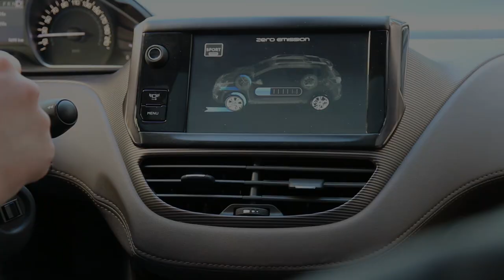Essai vidéo du Peugeot 2008 Hybrid Air - L'argus (2014)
L'argus a pu essayer la technologie PSA Hybrid Air sur un Peugeot 2008 dans les rues de Paris. Découvrez-le en vidéo.